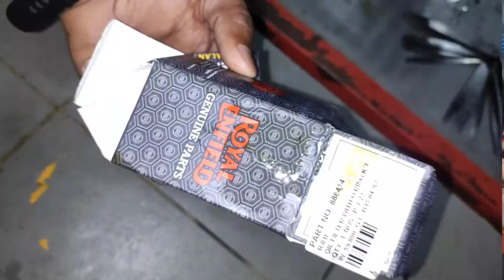Classic 350 Bullet Next gen first service | Kitna Paisa Laga service m